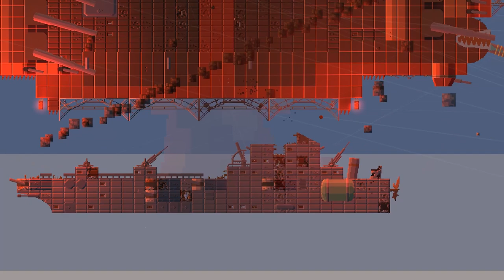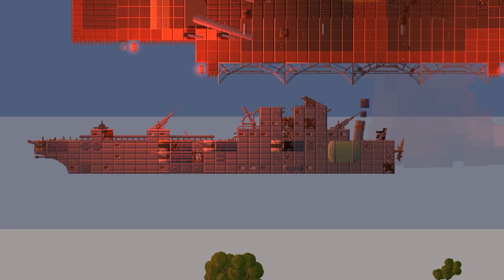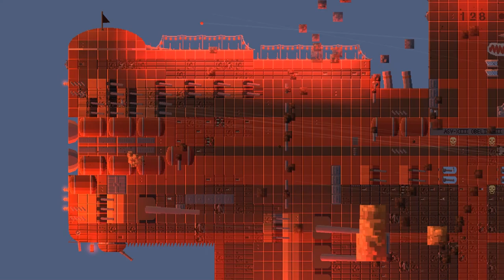Airships: Conquer the Skies - The Ultimate Airship (OUTDATED: READ PINNED COMMEBNT)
The indomitable ASV-XII Obelisk II.